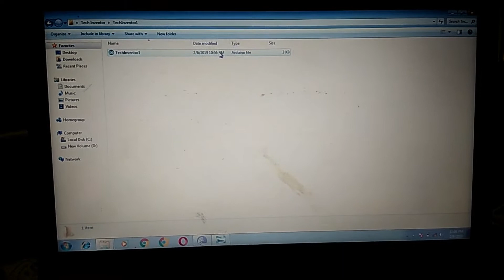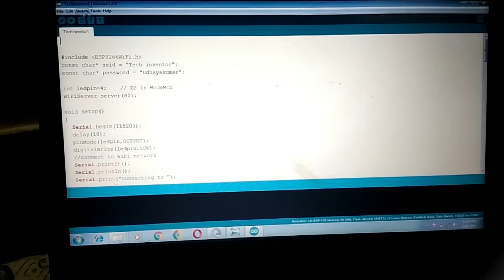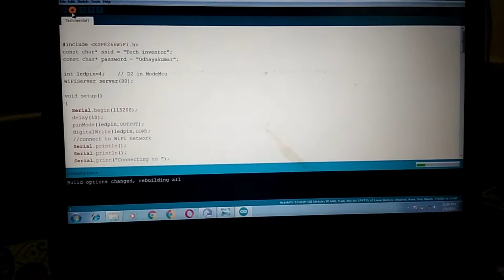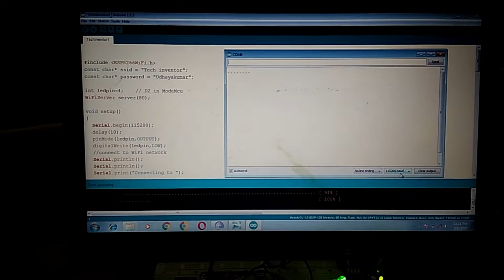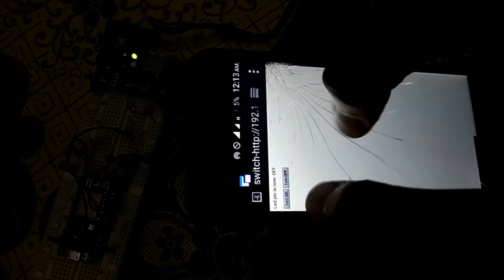How To Make Internet Of Things Output-part 1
NodeMCU is an open source IoT platform.It includes firmware which runs on the ESP8266 Wi-Fi SoC from Espressif Systems, and hardware which is based on the ESP-12 module.The term "NodeMCU" by default refers to the firmware rather than the development kits. The firmware uses the Luascripting language. It is based on the eLua project, and built on the Espressif Non-OS SDK for ESP8266. It uses many open source projects, such as lua-cjson and SPIFFS.
As Arduino.cc began developing new MCU boards based on non-AVR processors like the ARM/SAM MCU and used in the Arduino Due, they needed to modify the Arduino IDE so that it would be relatively easy to change the IDE to support alternate toolchains to allow Arduino C/C++ to be compiled for these new processors. They did this with the introduction of the Board Manager and the SAM Core. A "core" is the collection of software components required by the Board Manager and the Arduino IDE to compile an Arduino C/C++ source file for the target MCU's machine language. Some ESP8266 enthusiasts developed an Arduino core for the ESP8266 WiFi SoC, popularly called the "ESP8266 Core for the Arduino IDE".This has become a leading software development platform for the various ESP8266-based modules and development boards, including NodeMCUs.
NodeMCU was created shortly after the ESP8266 came out. On December 30, 2013, Espressif Systems began production of the ESP8266.The ESP8266 is a Wi-Fi SoC integrated with a Tensilica Xtensa LX106 core,[citation needed] widely used in IoT applications (see related projects). NodeMCU started on 13 Oct 2014, when Hong committed the first file of nodemcu-firmware to GitHub. Two months later, the project expanded to include an open-hardware platform when developer Huang R committed the gerber file of an ESP8266 board, named devkit v0.9. Later that month, Tuan PM ported MQTT client library from Contiki to the ESP8266 SoC platform, and committed to NodeMCU project, then NodeMCU was able to support the MQTT IoT protocol, using Lua to access the MQTT broker. Another important update was made on 30 Jan 2015, when Devsaurus ported the u8glib to NodeMCU project,enabling NodeMCU to easily drive LCD, Screen, OLED, even VGA displays.
In summer 2015 the creators abandoned the firmware project and a group of independent contributors took over. By summer 2016 the NodeMCU included more than 40 different modules. Due to resource constraints users need to select the modules relevant for their project and build a firmware tailored to their needs.